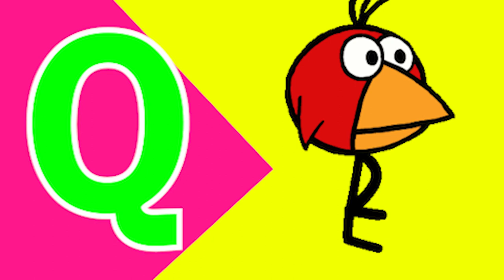Phonics Song with TWO Words A For Apple ABC Alphabet Songs with Sounds for Kids Nursery Rhymes